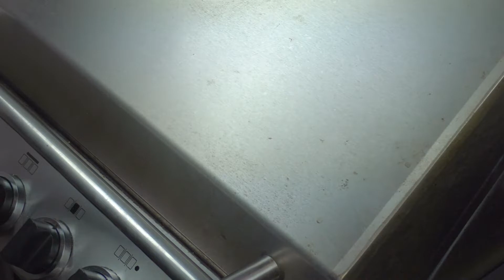Steak Ciabatta Walnuss Sub mit Parmesankäse und Chili Mayonnaise vom Grill | Sandwich Grillen & BBQ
In dem heutigen Video zeige ich Euch, wie man diesen leckeren Steak Ciabatta Walnuss Sub ( Sandwich ) mit Parmesankäse und Chili Mayonnaise, schnell, lecker am Grill selber machen kann. Wie ich diesen schönen, leckeren Steak Ciabatta Walnuss Sub / Sandwich ) mit Parmesankäse und Chili Mayonnaise am Grill zubereite, zeige ich euch in diesem Rezept-Video.

Zutaten Steak Ciabatta Walnuss Sub ( Sandwich )
350 g Angus Rindersteak
300 g Walnuss Ciabatta
5-6 Gehäufte EL Parmesankäse
4 EL Mayonnaise
3-4 Gehäufte EL Paprika Frischkäse
3 Scheiben Tomate
1 Mittelgroße rote Zwiebel - In Ringe schneiden.
1 Handvoll Rucola Salat
Steak & BBQ Salz - So viel ihr gerne mögt.
9 Ppeffer Symphonie - So viel ihr mögt.
Chilipulver - Würzt die Mayonnaise so wie ihr es gerne mögt.

Bitte bewerte und kommentiere meine Videos. Sollte Dir etwas an den Videos nicht gefallen haben, dann schreib es bitte in die Kommentare, damit ich an mir und den Videos arbeiten kann. Wenn Du eine Idee hast was ich mal Grillen soll, dann schreib es bitte in die Kommentare.

Viel Spaß😃😃😃😃